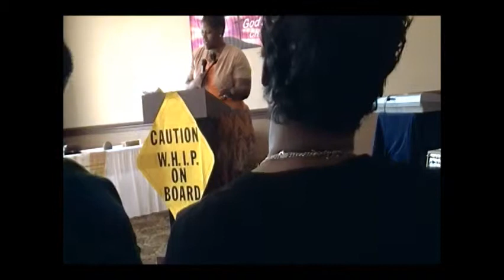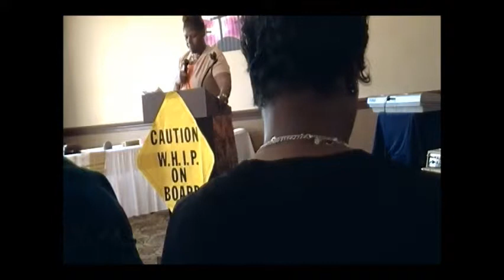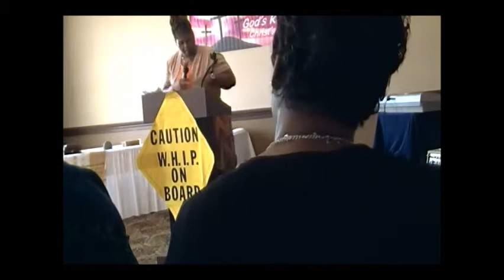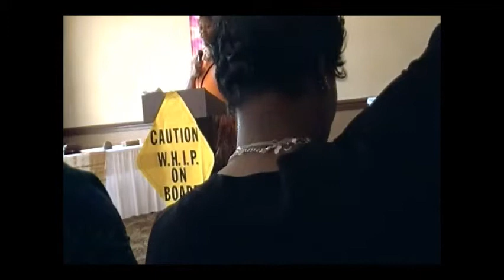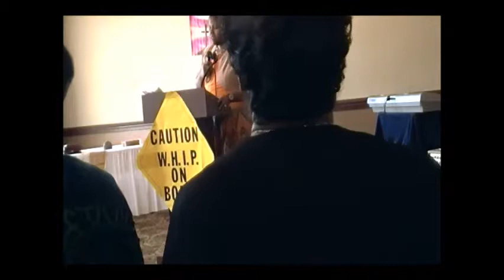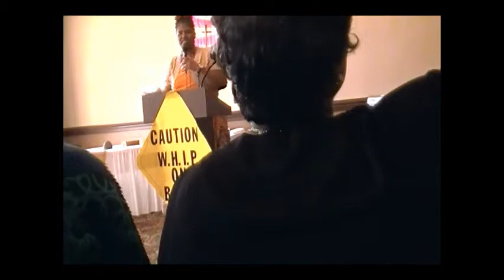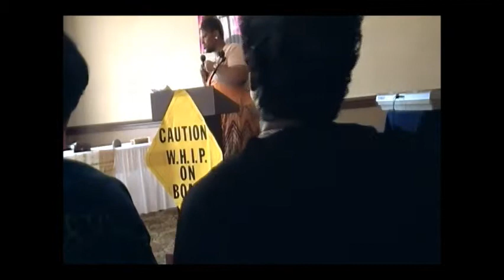W. H. I. P. Assembly 15 Dr. Dwanna Menior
Women Hallow In Prayer Assembly 15 Branson, Mo
Friday, May 22, 2015  morning session 3 part 1 snipet